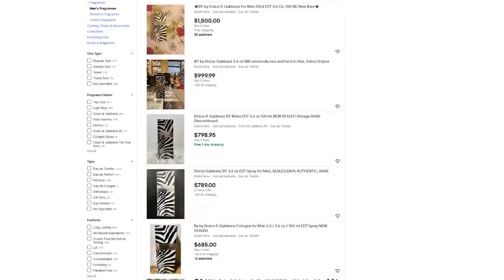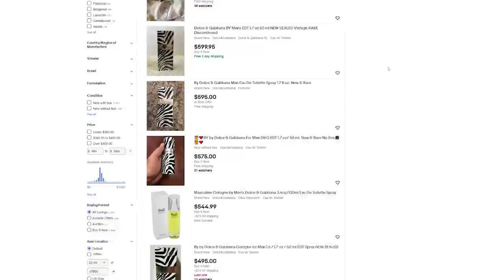7 Fragrances They Need To Bring Back IMMEDIATELY - Discontinued Gem Fragrances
Hey friends,  today I'm covering 7 discontinued fragrances that I love and wish they'd re-release in some way, shape or form.